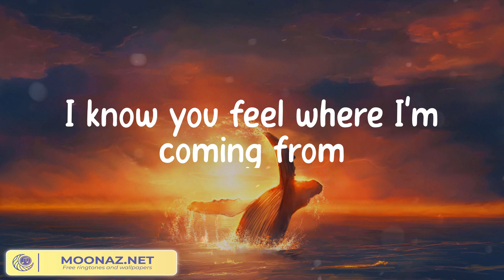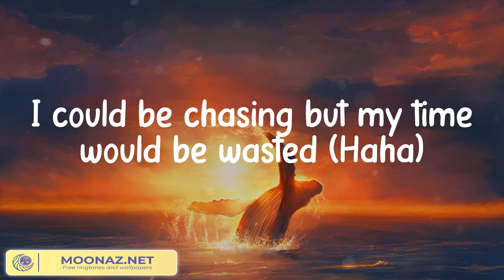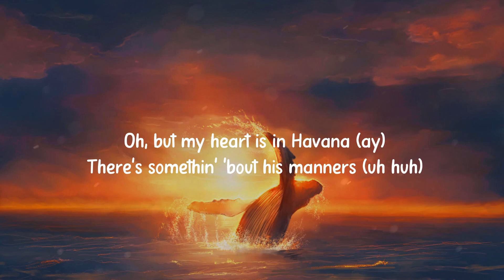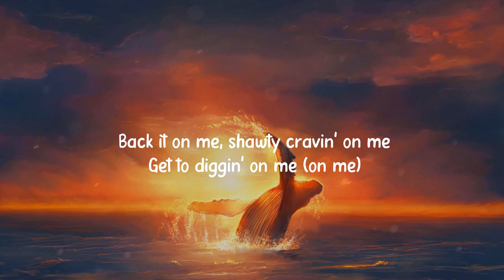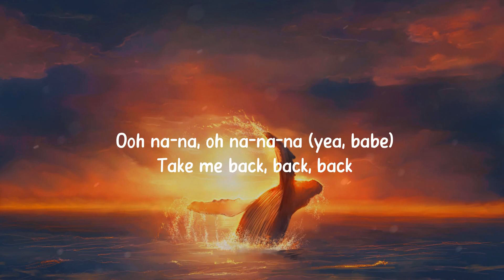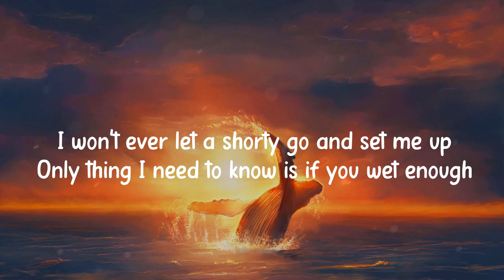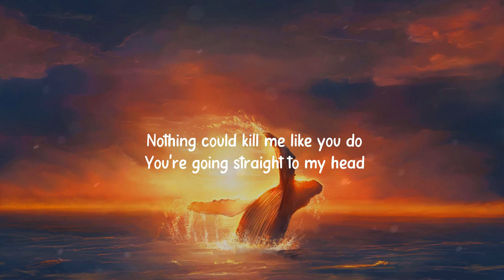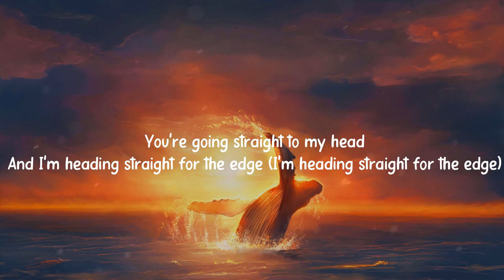B.o.B - Nothin' on You (feat. Bruno Mars), Havana - Camila Cabello (Mix Lyrics)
Lyrics:
I could be chasing but my time would be wasted
They got nothin' on you baby
No' no' no' nothin' on you babe
No' no' nothin' on you
I know you feel where I'm coming from
Regardless of the things in my past that I've done
Most of it really was for the hell of the fun
With no directions just tryna get some (Some)
Tryna chase skirts, living in the summer sun (Sun)
An' so I lost more than I had ever won
And honestly I ended up with none
There's so much nonsense
It's on my conscience
I'm thinking baby I should get it out
And I don't wanna sound redundant
But I was wondering, if there was something that you wanna know
(That you wanna know)
'Cause we don't wanna be a t.v episode (T.V. episode)
And all the bad thoughts just let them go (Go, go, go)
Nothin' on you baby
They might say hi (hi) and I might say hey (Hey)
Hands down there will never be another one
I been around and I never seen another one
Because your style I ain't really got nothin' on
And you wow when you got nothin' on?
And you keep it real while them other stay plastic
You're my Wonder Women call me Mr. Fantastic
Stop, now think about it
I've been to London, I've been to Paris
Even way out there in Tokyo
Back home down in Georgia to New Orleans
But you always steal the show (steal the show)
And just like that girl you got a fro (Got a fro)
If you never knew well now you know (Know, know, know)
Beautiful girls all over the world (All over)
I could be chasing but my time would be wasted (Haha)
But you shouldn't worry about what they say (Why?)
Everywhere I go I'm always hearing your name (Name, name)
And no matter where I'm at girl you make me wanna sing (Sing)
Whether a bus or a plane (plane) or a car or a train (Train)
No other girls in my brain and you the one to blame (Blame)
I could be chasing but my time would be wasted (Why?)
They might say hi (hi) and I might say hey (Hello)
Yeah and that's just how we do it, ha ha
And I'ma let this ride
B-O-B and Bruno Mars